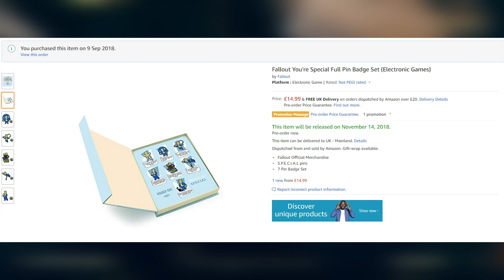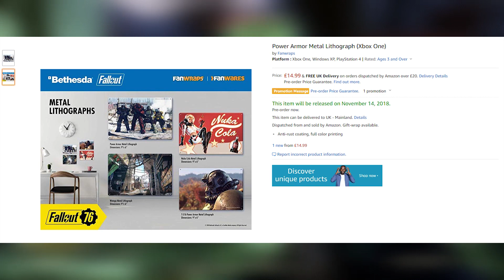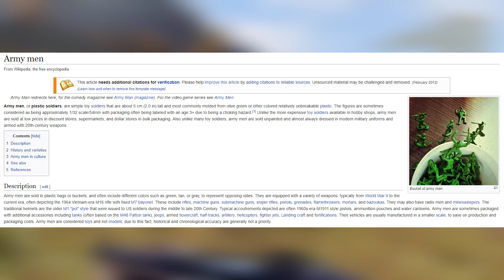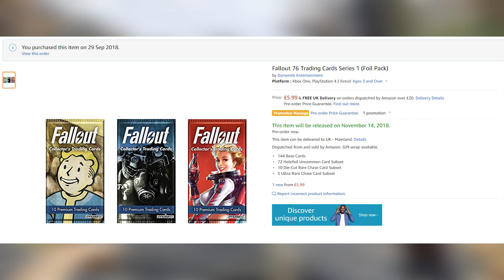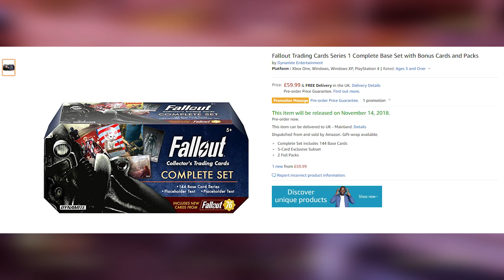PERK CARD PACKS IN REAL LIFE - FALLOUT 76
🎮 : EPIC'S SUPPORT A CREATOR CODE: Rehrune
Play Fortnite or any of the other awesome Epic Game's titles?

🎮 : XBOX GAMERTAG: Rehrune
🎮 : PLAYSTATION ONLINE ID: Rehrune
Video uploaded by:
| Rehrune | Comics & Cards |
| Rehrune | Comics & Cards |
This video is a part of the Rehrune brand.
The previous content made under the "Rehrune" brand will remain on the Channel but will not continue as before.